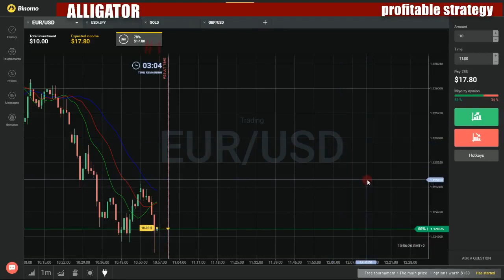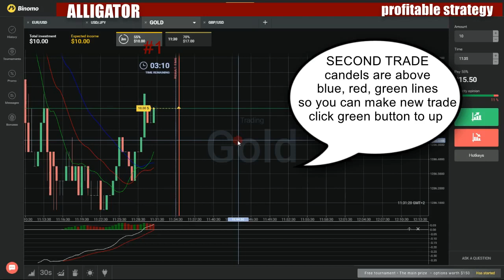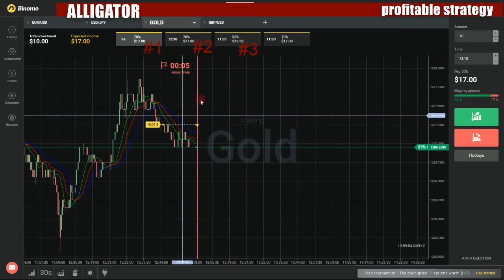Binary options profitable strategy - How to make money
My favorite movies:

On Thin Ice/The Memory Pill/Love Her Way
One Click from Disaster/New Hope/Frozen Fortunes
Out of Step
Paradise Lost/The Divided States of America/Absolutely Outrageous/Terror in Nice
Parent Power/The Assassin
Plane Graveyard/Lifesaver/Cuba/Tony and Gaga
Plane Graveyard/Russian Roulette/Brothers in Arms
Poisoned/The Tunnel Rats/Mark of a Champion/Save Me Update
Poor Little Rich Kids
Prime Suspect/Baby Beauty Queens/The Trouble with Kevin
Pulling the Plug
Pumping Steroids
Pure Hate/End of the Line
Queen of the Cross/After the Gold Rush/The Last Hurrah/Closing the Net Update
Race Against Time/Out and Proud/Rolling the World
Race for Survival/School of Hard Knocks/Sexual Evolution
Reasonable Doubt/Ancient Giants
Revenge/Chilling Out/Wall to Wall
Revenge/The Longest Run/The Final Frontier
Richo's Shame
Ricky/The Forgotten Girls
Riding the Monster/The Pink Panthers/Curing Cancer
Riverside Stroke/Wild Pantagonia
Rush of Love/Brave Knight/Brothers in Arms/Robin Williams
Russian Roulette/Fallout/Happy Snaps/Fighting Back
Satan's Children
School's Out/The Defector/Don't Look Down
School's Out/The Forgotten Girls/Slackline
Seeing Red/Anarchy in the UK/Jeff's Wake-up Call
Seeing Red/Decent Into Hell/Giving Away a Fortune
Settling Scores/Leonardo/Frozen Waterfalls/Lauren's Story Update
Seventh Heaven/Zahra's Killer/Face of Evil/Nuclear Paradise
Ships of Shame/The Fat Gene/Living on the Edge
Shock Wave/Wiped Clean/The Beauty Factory
Siege Survivors
Sleeping Giant/In Their Footsteps/Saving Petra/Lifehouse
Slippergate/Slippergate Update
Space Oddity/Life After Death/Lucky Betty
Superbugs/Howard's Way/Aerosmith
Testing Times/Abducted/TWA 800
The App Revolution/Good Vibrations/The Vanishing
The Awakening/Haunted/Drama Queen
The Baby Makers/Return to Eden/The Last Muster
The Beauty Kings
The Big Dry
The Big Squeeze/Making Strides/Channel Fever
The Bride Business/Saving Derryn/Descent Into Hell
The Coward's Punch/Slackline/Jungle Fever
The Crimes of Comrade Duch/Daddy's Boy/Boomers Go Bust/Breaking the Curse
The Cruel Sea/Hail Mary!/In the Flesh
The Crunch
The Deadliest Catch/Bak to Life
The Deer Hunters
The Family Way
The Father's Day Massacre
The Father's Day Massacre/Kylie
The First Bloke/Getting the Point/New Tricks
The Forgotten Ape
The Front Line/Reckless/Tracking a Killer
The Golden Girls
The GoPro Revolution/Stopping the Clock/Driving Blind
The Great Debate/The Verdict/The Hidden Killer/Air Heads
The Great Divide/Eye Spy
The Great Flood/Cruise Control/Fatal Attraction/Baby Beauty Queens
The Great Flood/The Big Bang/Beyonce
The Great White/The Dark Web/Birdsville/The Slipper Scandal Update
The Hanson Phenomenon
The Hidden Epidemic/After the Fall/Jungle Warfare/Packer's Punt
The High Seas/Breathe/Musical Uprising
The Impossible Choice/The Fall Guys/Absolutely Fabulous/A Helping Hand
The Impostor/Big Man, Big Heart/Roam Free
The Inside Story/The Amazing Hogan Twins/Forever Young
The Inside Story/Top of the Class/Dangerous Liaisons/Harbour Bridge Protestor
The Late Bloomers/Doing It Tough/Never a Dull Moment
The Love Trap/Cliffhanger
The Marilyn Mystery
The Missing Years/The Shark Man
The Other Man
The Pits
The Poison Tide/No Limbs, No Limits/Graduates of Hell/Dirty Deeds
The Power of Love/Firepower/A Glorious Disaster
The Rules of Love
The Slipper Scandal
The Smack/Packer's Punt/The Big Bang Theory/The Late Bloomer
The Survivor/Independents' Day/Loss of Faith/Murder at Cherry Creek UPDATE
The Trials of Gordon Wood/A Hero's Journey/Taylor Made
The View Out There
The Virus Hunters/Taking the Plunge/Return of the Wog Boys
The Wife Killer
The Wife Killer: Inside the Police Investigation of Gerard-Clay
The Zarah Baker Mystery/Faith, Love and Happiness/The Gift
Their Finest Hour/Living the Dream/The Lost Children
Thomas Kelly Update/Chloe's Law/Island of Youth/Julia Morris/Trail Blaiser Update
Tony Abbott/Iraq Ten Years On/For Better or Worse
Top End Fashion/The Missing/Brave Levi
Total Recall/One Way Ticket/Terry Terrific
Total Recall/Remembering 9/11/Taming Tyson
Toxic Flyer/Pain Free/Big Blue/Death Defying
Toxic Flyer
Trail Blaiser/Cleveland's Evil/The Lost Pharaoh
Treasure Islands
Trouble in Paradise/Cyber War/The Guru Busters
Trouble with Treasure
Turia Pitt/The Humpback
Turned On/The Ultimate Assassin/The Big Bust
Turtlemania
Twister!/Reasonable Doubt/The Toxic Truth
Unstoppable/Ricky
Veil of Suspicion/The Love Lab/Seeing Red
Violated
Walk Tall/Dirty Business/John Cleese/Little Legend
Walking Tall/Kidnapped!/Face Blind
Walking tall/Kidnapped!/Mental as Anything/Saint Catherine
Wasted!/The Retail Revolution/Party Politics
Wedding of the Century/Lord of the Web
White Mischief
Who Killed Mira?/Foo Fighters/Tommy and Nathan